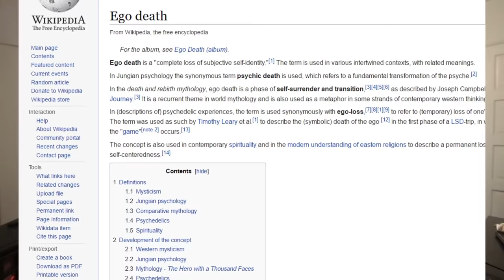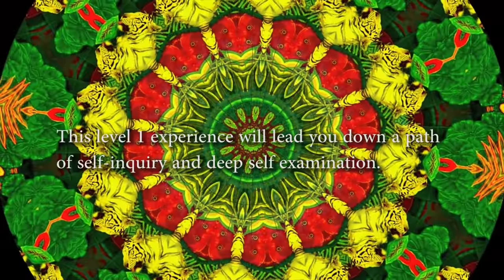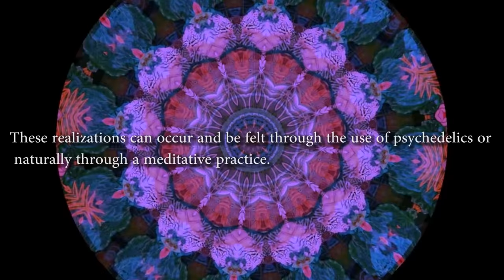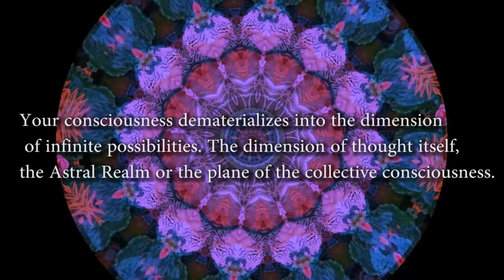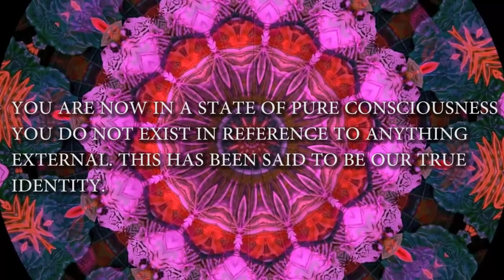4 LEVELS OF THE EGO DEATH EXPERIENCE | (PSYCHEDELIC, ASTRAL REALM, SPIRITUAL, MEDITATION, LSD, DMT)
THE 4 LEVELS OF EGO DEATH! Digging deep into the question of WHO AM I? has lead me and millions of others to have this experience of "EGO DEATH" from psychedelics like LSD, DMT or Mushrooms or from a dedicated meditation and spiritual practice.

ALL VIDEOS IN THIS ARE BELOW